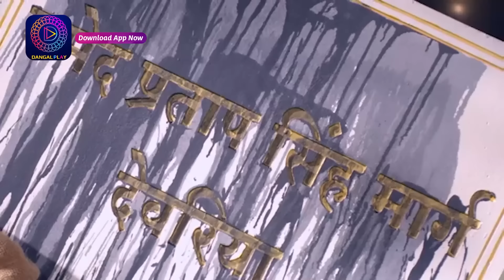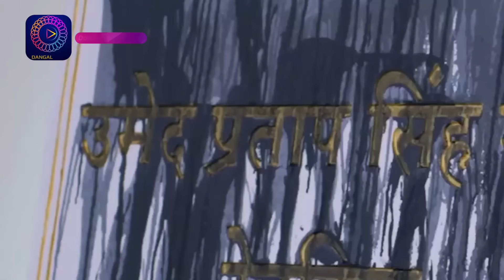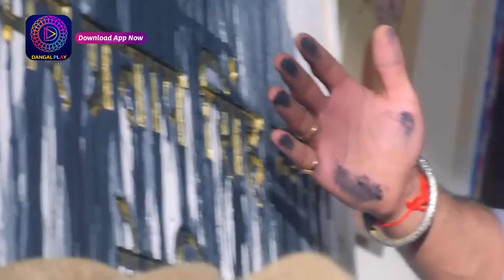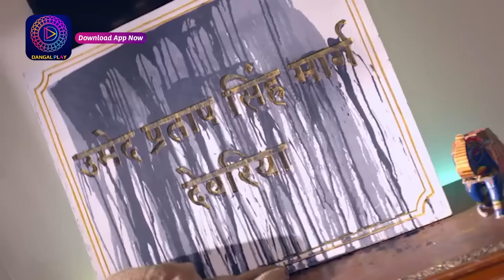Raksha Bandhan | রক্ষা বন্ধন | Full Episode - 116 | Enterr10 Bangla